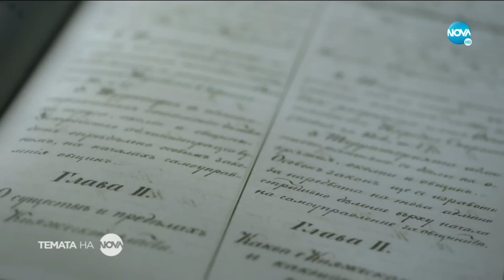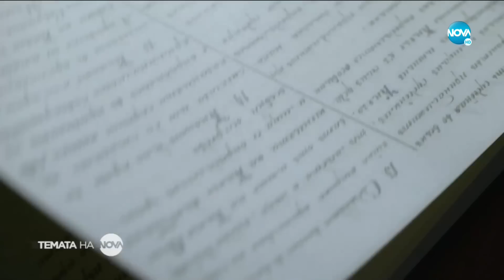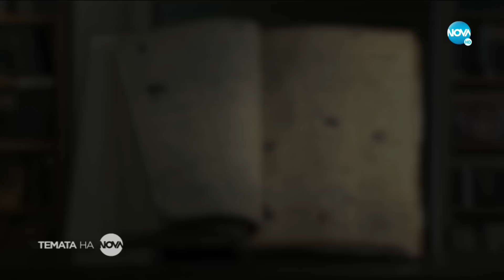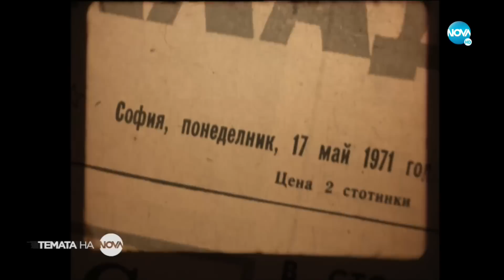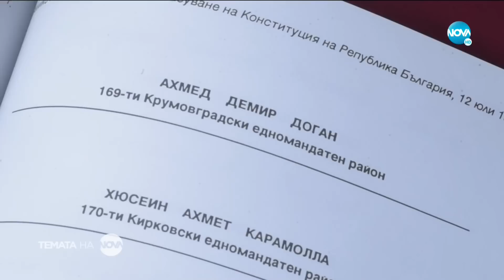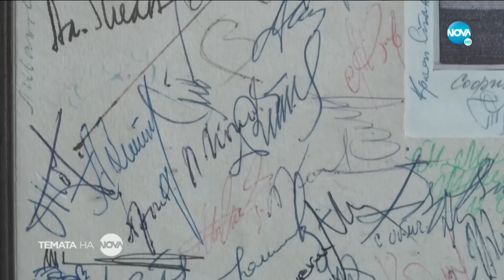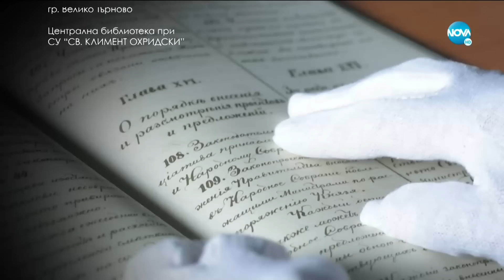„ТЕМАТА НА NOVA”: От народа за народа (06.09.2020)